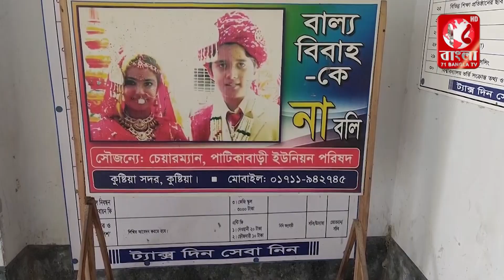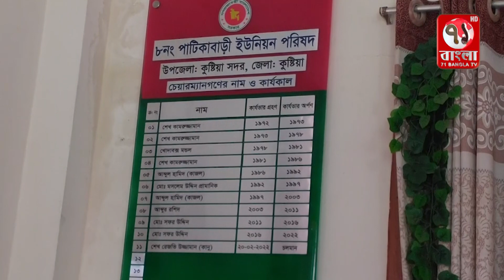কুষ্টিয়ার পাটিকাবাড়ী ইউনিয়ন পরিষদের সেবা চলমান